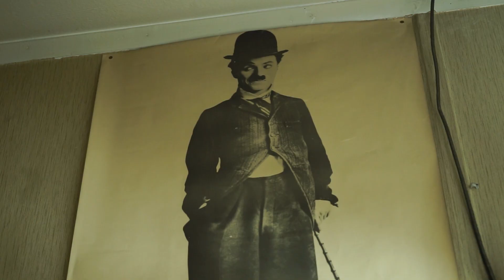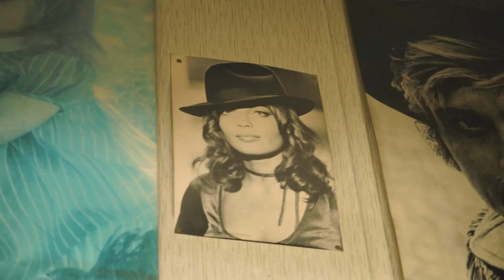Πρόσωπα & Σημεία - Βορέου 15 - Project210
Η τρίτη γενιά του ιστορικού πιλοποιείου Giorgio hatter  μας εξηγεί γιατί το Τρίγωνο είναι η τέλεια περιοχή.

Είχατε καμία αμφιβολία;

Αθήνα έχεις φινέτσα.
Βρείτε μας:
Cinematographer: Άρης Γαληνός
Βασίλης Καπετανέας
Film Editor: Άρης Γαληνός
Creative: Αναστασία Μάνου
Project Manager: Νίκος Χατζηχριστοδούλου
Production: Multitrab Productions